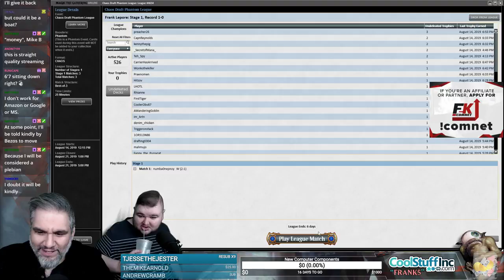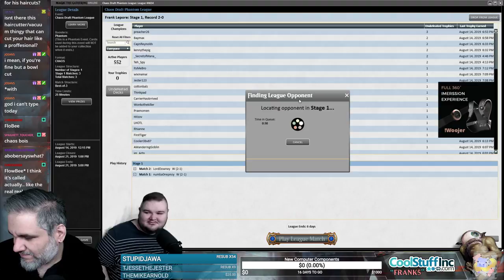(Magic Online) Chaos Draft #1 - 8/15/19